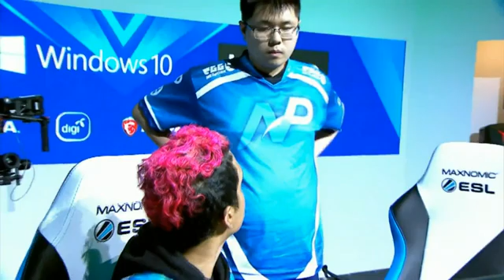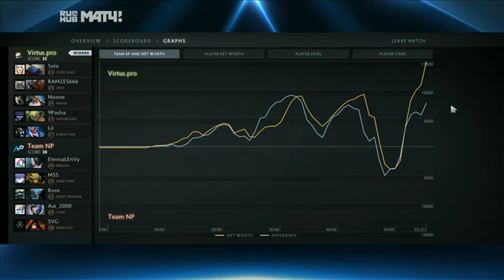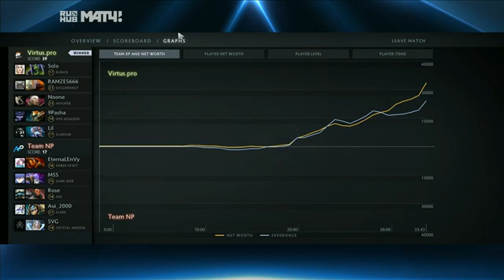Virtus.pro vs Team NP - ESL One Genting, Группа A [Lex, 4ce]